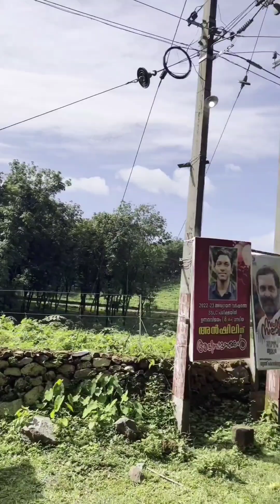ട്രൈബൽ ക്യാമ്പിൽ പോയപ്പോൾ നടന്നത് 😮😮അവസാനം വരെ കാണു ട്വിസ്റ്റ്‌ ണ്ട്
KL GIRL VLOG ട്രൈബൽ ക്യാമ്പിൽ പോയപ്പോൾ നടന്നത് 😮😮അവസാനം വരെ കാണു ട്വിസ്റ്റ്‌ ണ്ട്